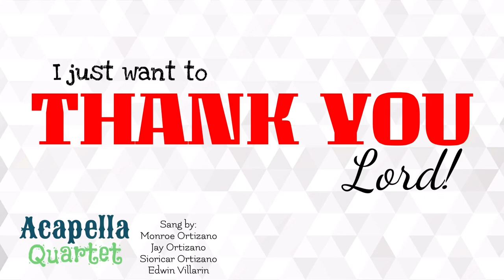I Just want to Thank You, Lord - Acapella Quartet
For making the sun to shine, putting the stars in the sky,
For the flowers that bloom, the ocean so blue, thank you Lord.
For the sparrow that sing and makes sweet melody,
For the rivers that flow, the rain and the snow, thank you Lord.

Chorus
I just want to thank you Lord, I just want to thank you Lord,
For everything you've done for me thank you Lord.
For making me whole, saving my soul, thank you Lord.

For my whole family, for the joys you've given to me,
For the shoes on our feet, plenty to eat, thank you Lord.
For the church where I worship and pray, for the freedoms I have to today,
For your Spirit I feel, presence so real, thank you Lord.

For being a friend so dear, giving my sad heart cheer,
For holding my hand when I could not stand, thank you Lord.
For giving your life for me, on a cross at Calvary,
For taking my place, mercy and grace, thank you Lord.